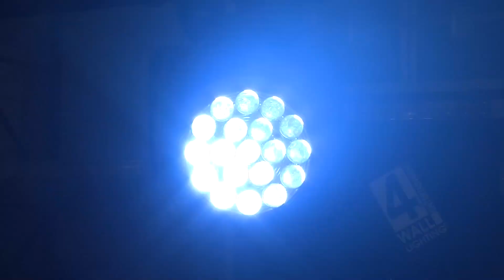Martin MAC Aura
The MAC Aura is a unique moving light due to it's Eye Candy effect.  You can get a unique set of effects as well as a fantastic wash with this RGBW LED fixture.  With it's low power consumption, compact size, and unique effects, the Aura is a fantastic choice for all types of venues.